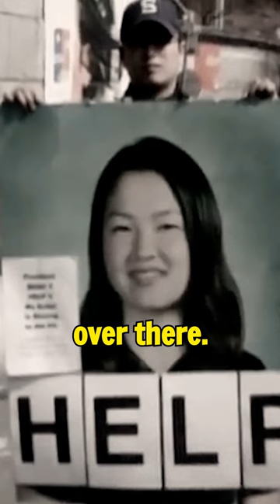Crazy Halloween Unsolved Mystery 🎃 – Cindy Song